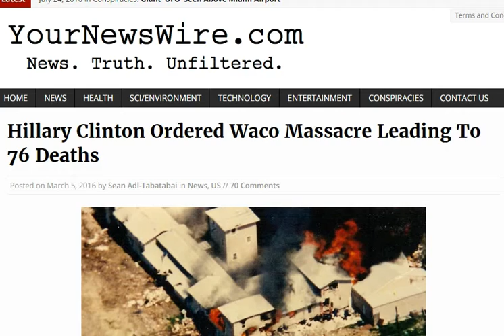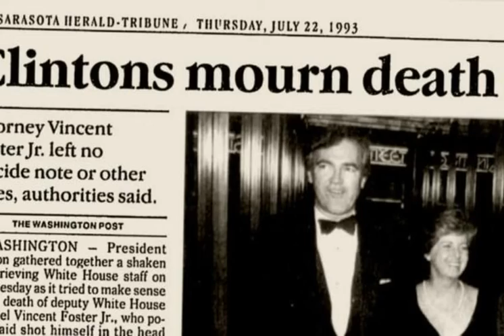Hillary Ordered Assault On Waco To Get Attention Back on HillaryCare 76 Dead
Hillary Clinton Ordered Waco Massacre Leading To 76 Deaths.
It was Hillary Clinton, not Bill, Janet Reno, Webb Hubbell, or Vince Foster – who ordered the Waco massacre in 1993 that led to the death of 76 Americans, including 21 children and two pregnant women.

The Waco attack motivated Timothy McVeigh to launch the Oklahoma City bombings two years later on April 19, 1995.

First Lady Hillary Clinton pressured Deputy White House Counsel Vince Foster and Webb Hubbell to use military force in resolving the Waco standoff due to the saturated media coverage the standoff was receiving, distracting from her new health care reform (Hillarycare).

Politicalears.com reports:

Appearing on CNN’s Larry King Live, fmr. White House aide Linda Tripp suggested that Deputy White House Counsel Vince Foster– at Mrs. Clinton’s direction– transmitted the order to move on the Branch Davidian compound, which culminated in a military style attack. Go here for the rest of the story